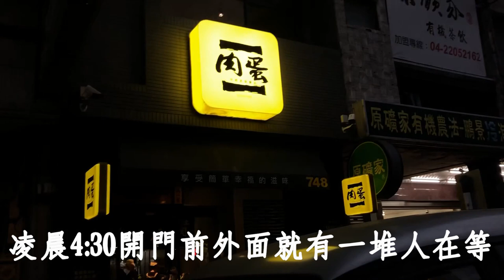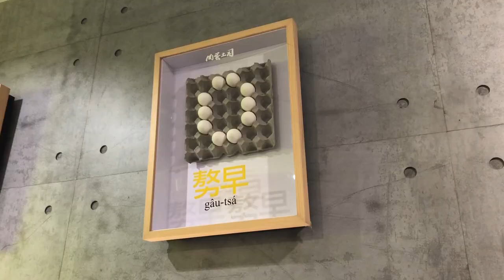【電冰箱美食直播頻道】台中市區每天最早的排隊店-肉蛋土司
台中市區每天最早開始排隊的店，多年來除了公休外天天如此。
發現現在年輕人好像都很愛吃早餐，呵呵~
肉蛋吐司
404台中市北區健行路748號 (楓康超市健行店旁)
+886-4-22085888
營業時間:04:30~12:00(六日至12:30)
公休日:週一